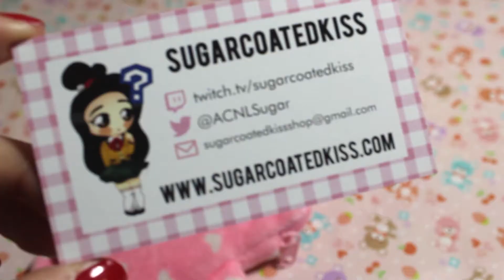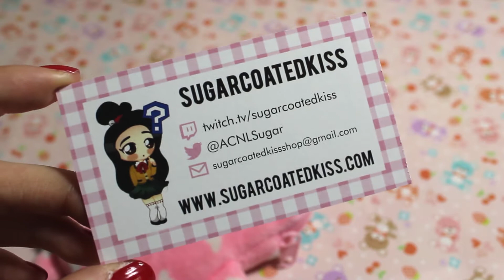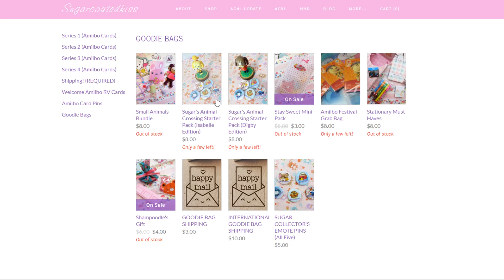Sugrcoatedkiss Shop Promo Video: Animal Crossing Merchandise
A lil promo video I made for my website shop! I sell Amiibo Cards, Pins, and other Animal Crossing related goodies! Newest product: Grab Bags!~

(All orders with no shipping will be canceled) PLEASE DO NOT FORGET SHIPPING!